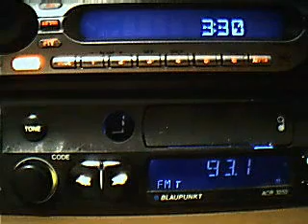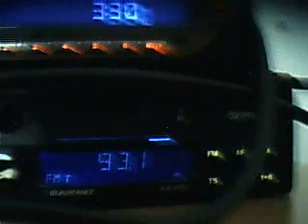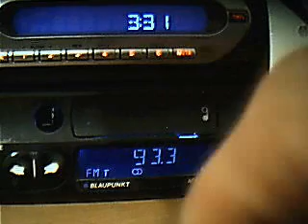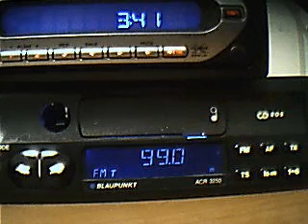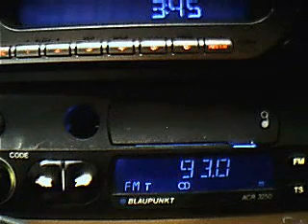fm dx turk troopo in bucharest and bulgarian dx december 2008